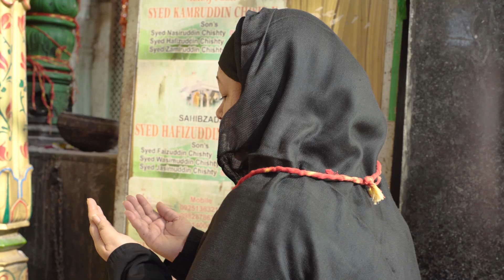Mujtaba Aziz Naza| JALWA MERE KHWAJA KA |Shakeel Qureshi Jhansvi| Munir Aziz Naza| New Qawwali 2023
AGHAAZ RECORDS & most Famous Playback Singer/Composer/Qawwal/ Mujtaba Aziz Naza presents very beautiful awaited qawwali of Hazrat KHWAJA MOINUDDIN R.A "JALWA MERE KHWAJA KA". Song composed by Mujtaba Aziz Naza and Lyrics Penned by Shakeel Qureshi Jhansvi and music Arranged & programmed by Mujtaba & Munir Aziz Naza. Mujtaba & Munir Is the Son of Famous Legendary Qawwal Aziz Naza.

Audio Credits:

Mixing & Mastering: Shakeel Ahmed Ansari at Ashok Honda Studio
Music Production: Munir Aziz Naza & Ashish MOhanty (Aghaaz Studio)
Dholaks: Yusuf Khan, MD Shadab, Sharafat & Pradeep Sukale
Tabla & Ghunghroo Tabla: Shankar Kamble, Kadir Shaikh,
Chorus: Hamid Irfan, Sahil Kamble, Saud Ali & Wasim Chishti
Music Label: Aghaaz RecOrds

Video Credits:

Director :- Munir Aziz Naza
Creative Director:- Mickey Mishra
Line producer- Nazia Mujtaba Naza
Art Director: Shahid Qureshi
Dop :- Munir Aziz Naza
Assistant Director:- Mustafa Shaikh
Editing :- Munir Aziz Naza
Colorist :- Omkar Shinde
Production :- AGhaaz RecOrds

LYRICS:-

Aao Dewano Dekh Lo Aakar
Jalwa Mere Khwaja Ka
Saari Wilayat Baant Rahi Hai
Sadqa Mere Khwaja Ka

Antra 1
Door Balayein Ho Jaati Hain
Manzil Usko Milti Hai
Rehta Hai Jiske Bhi Sar Par
Saaya Mere Khwaja Ka

Antra 2
Roz Farishte Inke Dar Pe
Noor Ki Baarish Karte Hain
Kitna Suhana Lagta Hai Wo

Antra 3
Hasani Hussaini Rang Chadha Hai
Inke Sab Dewano Par
Maula Ali Se Milta Hai Yeh
Shijra Mere Khwaja Ka

Antra 4
Inke Dar Se Saare Jahan Ki
Nemat Jisko Milti Hai
Maangne Kyu Jaaega Kisi Se
Mangta Mere Khwaja Ka

Antra 5
Main Toh Shakeel Apne Rab Se Bas
Itni Dua Hi Karta Hoon
Yun Hi Rahe Yeh Rishta Qayam
Mera Mere Khwaja Ka